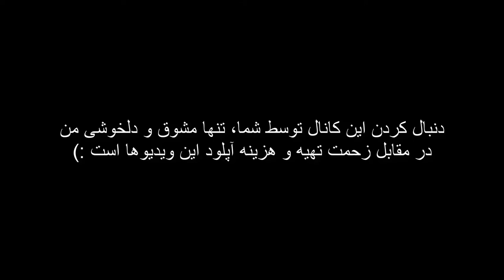آموزش بازی League of Legends قسمت 44 : Rammus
در این قسمت از آموزش بازی League of Legends  با آموزش رامُس
 ( Rammus )
در خدمتتون هستم و رونها و آیتم ها و قدرتها یا ابیلیتی های این چمپیون رو باهم یاد می گیریم. پیشاپیش بابت لایک ویدیوها و "دنبال کردن کانالم" که باعث دلگرمی و تهیه ویدیوهای بیشتر خواهد بود ازتون متشکرم.